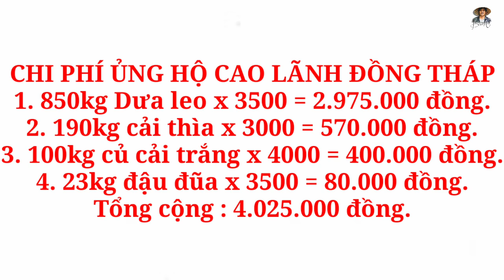Rau củ ùn ứ bán như cho nhiều nông dân khóc ròng khổ sở vì dịch covid -19 | Bùi Hồ TV